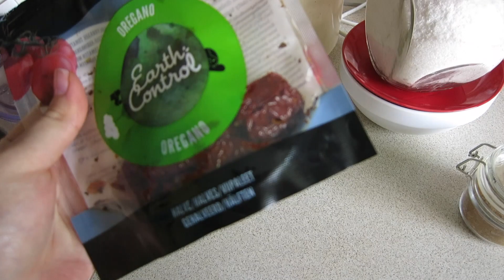VLOG: ЧТО С ПОГОДОЙ?? | carrypingwin